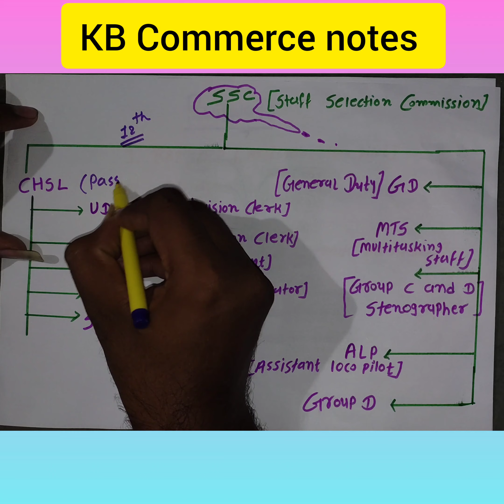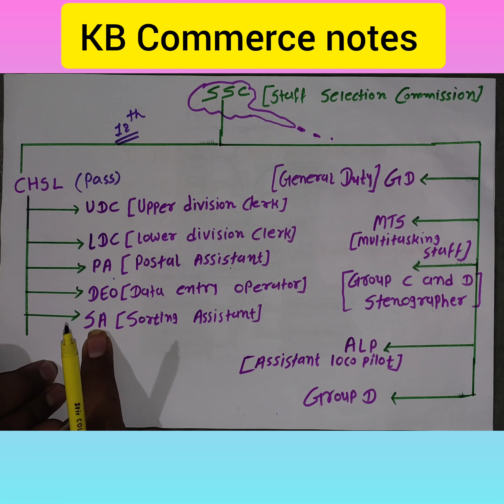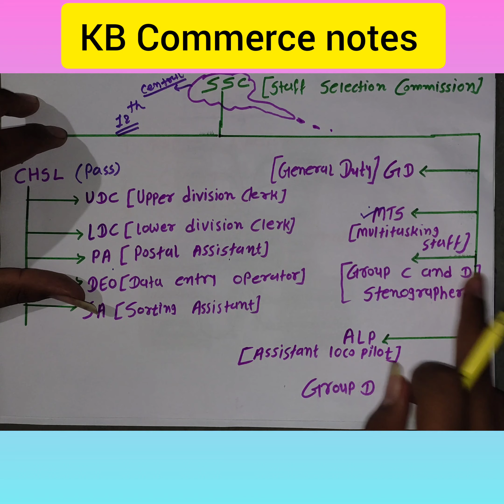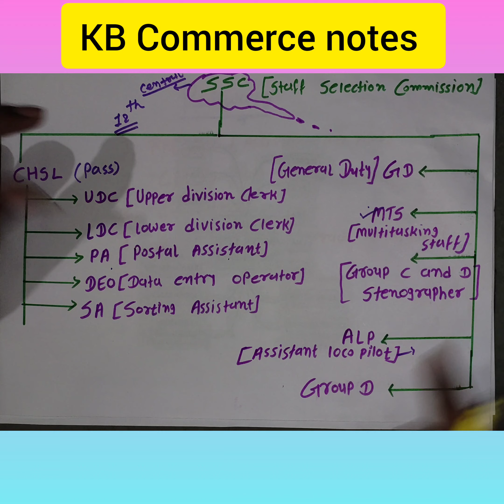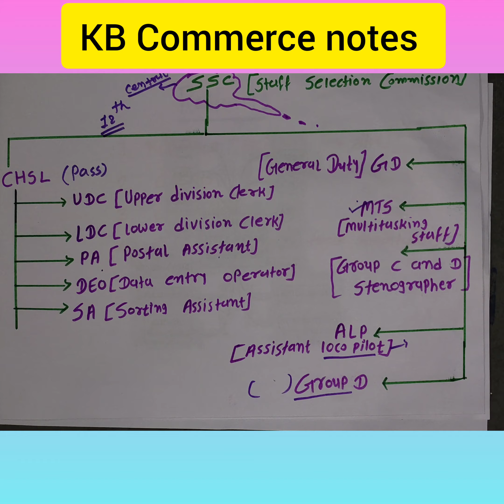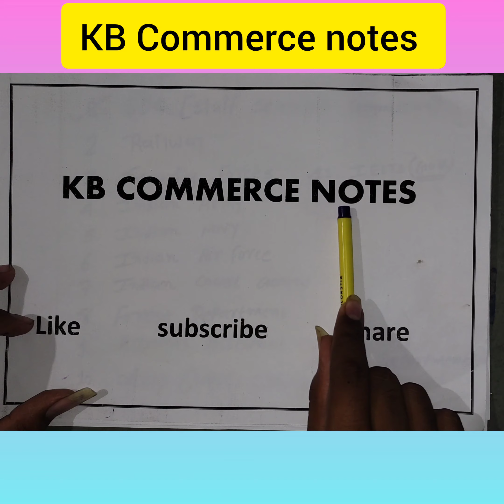Everything about SSC government jobs